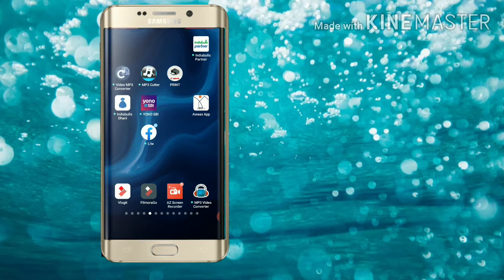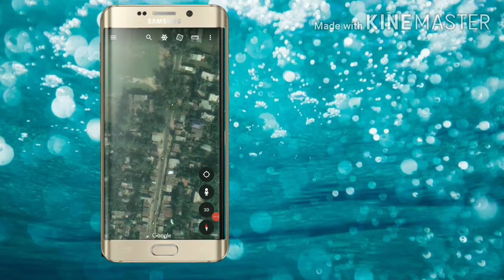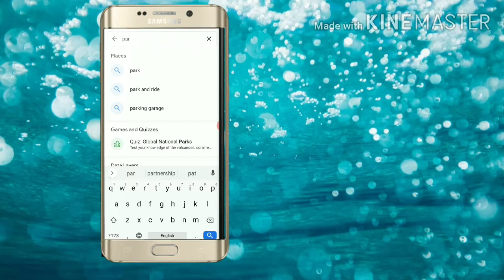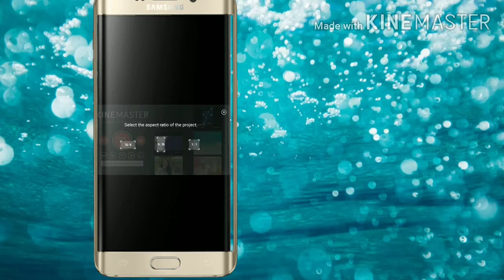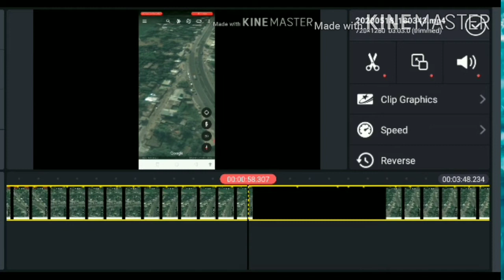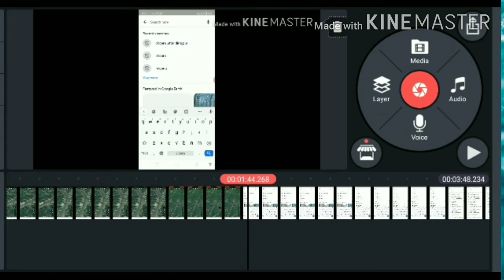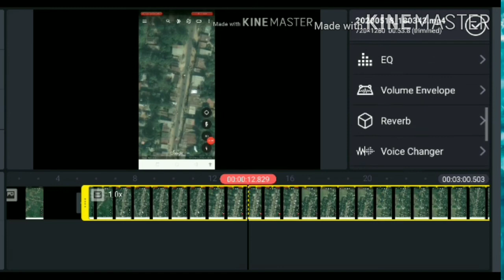How to get drone shoot with out Drone with mobile phone in hindi